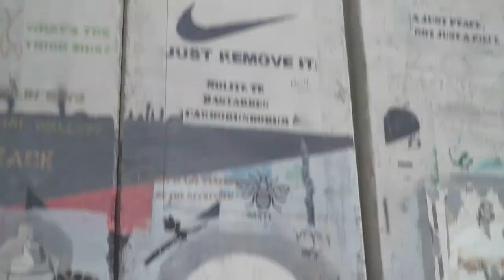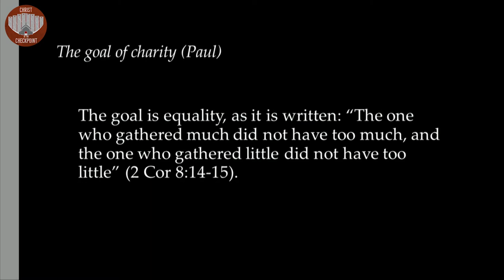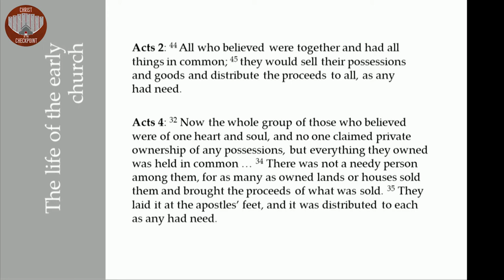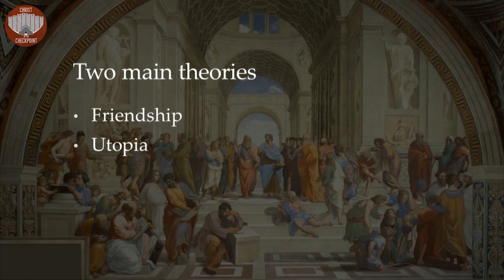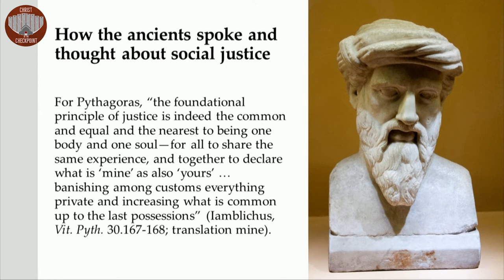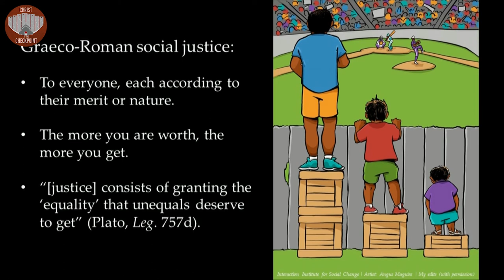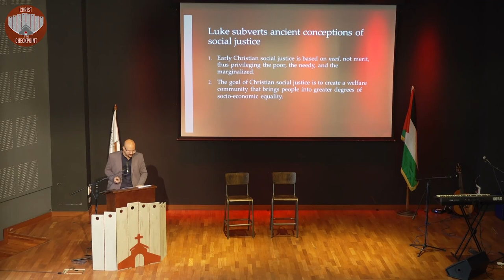Tony Deik Lecturer of Biblical Studies and Networking Team Member INFEMIT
Am I My Neighbor's Keeper?